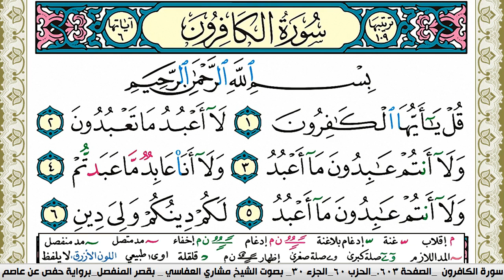سورة الكافرون مكتوبة مشاري العفاسي Surah Al Kaferon Mishary Alafasy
سورة الكافرون مكتوبة مشاري العفاسي Surah Al Kaferon Mishary Alafasy برواية حفص عن عاصم
سورة النّاس مشاري العفاسي, القران الكريم بصوت الشيخ مشاري العفاسي,